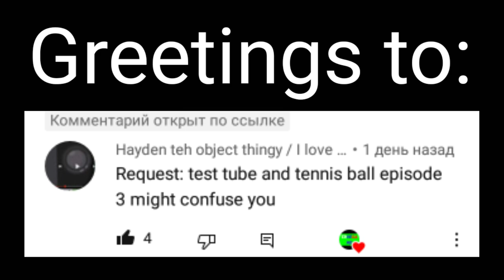Requested: test tube and tennis ball episode 3 might confuse you